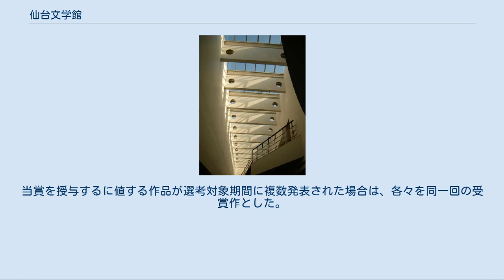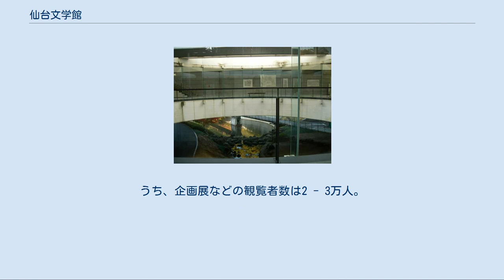仙台文学館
仙台文学館（せんだいぶんがくかん）は、宮城県仙台市青葉区北根にある仙台市立の文学館・社会教育施設。
台原森林公園の西側に隣接し、同園の出入口の1つにもなっている。
 德陽シティ銀行研修所跡地に1999年（平成11年）3月に開館した。
8年間在任した初代館長の井上ひさしを初め、仙台市や宮城県にゆかりのある近代文学に関する資料の収集・展示を行っている。
また、文学作品の劇の公演を主催する場合もある。
2009年（平成21年）までは当館が主催する文学賞「晩翠賞」も授与してきた。
 情報・交流コーナーやこどもの本の部屋の利用は無料だが、常設展・特別展・企画展の観覧および講習室の使用は有料。
ただし、「仙台文学館友の会」、仙台都市圏「どこでもパスポート」、および、石巻圏「ゆうゆうパスポート」 の会員などは無料で観覧できる。
 当館の蔵書目録は、インターネット上の「学都仙台オンライン目録 (OPAC)」を用いて検索可能である。
 宮城県と仙台市には各々文学館の設置構想があったが、市が事業主体となり、建設費および開館までの資料購入費の半分に対して県が補助金を出すという形で計画が一本化された。
 同時期、県では宮城県図書館、市では仙台市図書館の移転・新築計画が各々存在していたが、文学館は地元の近代文学の資料収集および展示、両図書館は広範な図書の収集・閲覧を中心とした施設と役割分担がなされた。
 また、同時期に宮城県美術館に「佐藤忠良記念館」が新設されたが、宮城県芸術協会による美術館建設の陳情が市にもなされ、美術ギャラリーと文学館を合わせて仙台市都心部の定禅寺通に設置する計画が生まれた。
その後、仙台市都心部から見て北郊外の台原森林公園隣接地にあった德陽シティ銀行研修所の跡地を市が取得したため、文学館は同跡地に建設し、美術ギャラリーと仙台市図書館とを合わせて定禅寺通に建設する計画に変更された。
定禅寺通の複合施設は、文学館開館後にせんだいメディアテーク (smt) として開館した。
 62,968m2の敷地面積のうち、建築面積は2,377m2である。
以下のような施設がある。
 館内 庭園 1994年（平成6年）に開催された仙台文学館全国公開設計競技において、最優秀賞を受賞したネオタイド建築計画（東京都）の案を元に建設された。
 同案は、建設予定地である七北田川水系仙台川支流の小川がつくったV字谷を「ダイナミックな空間」と捉え、ここに「自然環境との共生、古都仙台のイメージと四季や時間の流れ」をテーマとし、台原森林公園と市街地との間に設けられた「ゲート」、建設地のV字谷の両岸をつなぐ「ブリッジ」、仙台城などの歴史を表す「白壁」をキーワードに設計された。
 「土井晩翠顕彰会」は、仙台市長を会長とし、当館に事務局を置いている。
 仙台市出身の詩人・土井晩翠の顕彰と、東北の詩人の活躍を後押しする意味で1960年（昭和35年）に創設された以下のような賞を当会が主催して授与してきた。
しかし、第50回にあたる2009年（平成21年）を最後に休止となった。
 「晩翠賞」は詩集に対する賞で、近年は選考対象が東北出身者以外にも広げられていた。
東京都の山の上ホテルで選考会、当館で贈賞式が行われ、柳原義達制作の土井晩翠レリーフと副賞100万円が贈られていた。
当賞を授与するに値する作品が選考対象期間に複数発表された場合は、各々を同一回の受賞作とした。
 「晩翠賞」　受賞者・受賞作一覧 東北地方および仙台市の国内姉妹都市の詩作品を対象とした賞で、「晩翠あおば賞」は中学生、「晩翠わかば賞」は小学生に授与された。
柳原義達制作の土井晩翠レリーフと副賞の記念品が当館での贈賞式で贈られた。
 仙台市に提出された指定管理者評価シート に記載されているデータによると、近年の利用者数は年間4 - 5万人である。
うち、企画展などの観覧者数は2 - 3万人。